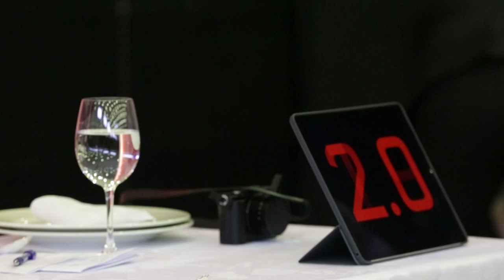"Tripoli Rising Chef" Episode 4: Cooking Show & Competition. "The Grand Finale"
"Tripoli Rising Chef" Episode 4: FINALE

Cooking Show & Competition in Jabal Mehsen, Bab el Tebbeneh, and Tripoli

Tripoli rising chef البرنامج الاول من نوعه بالدول العربية. يمكن تلاقو بيشبه كتير برامج ومسابقات للطبخ بس بالحقيقة هوي مش هيك، أوووو... هيك وكتير أكتر. الطبخ عنا مش بس شغف، هواية أو وظيفة هوي رسالة بتقرب الناس من بعضها.
لنفوت بصل بالموضوع بلشت قصة Tripoli rising chef من ايمانا بالشمال وتحديدا طرابلس. هالشقفة الكبيرة من لبنان يللي تعبت كتير من الحقد والفقر اللي جرّ مجتمعها لعدة حروب ومشاكل.
كرمال هيك جينا اليوم، وفا في غير الاكل بيجمعنا لناخد شباب وصبايا من باب التبانة وجبل محسن ليعيشوا، يختلطوا، ينبسطوا ويتعلموا، وينسوا المشاكل يللي بينن ومش بس هيك ليتنافسوا لأول مرة بلا بارودة على قص البقدونس والبندورة وعجايب المطبخ اللبناني والعالمي كمان.
كتير منكن رح يفتكروا انو هيدا برنامج لأفضل شيف، ويقولوا هيدي نسخة صغيرة من برامج الطبخ العالمية يللي حضرتوها قبل.
بس لأ.
الحصة الكبيرة هون هيي لأهل طرابلس وتحديداً لأهالي الجبل والتبانة. الفكرة الاساسية هي: نخلق فرص عمل، الفكرة الأساسية هي تدريب وتعليم وتوسيع آفاق المطبخ عند هودي الشباب والصبايا يللي ايمانن كبير وأحلامهن أكبر من مشاكلهن.
من كل الاعمار إجوا ومن المنطقتين. قعدوا على فرد طاولة، متل ما منقول عاللبناني: "من ايدين بعض أكلوا". وهلق بعد أكتر من عشرة أيام تدريب صار وقت الجد ليتنافسوا ويبقى شخص واحد للنهاية.
يمكن بس واحد منن يربح، بس جايزتنا الكبيرة إجت قبل وهيي كانت انو نحنا جمعناهن. كتير ناس حكيت وآسفت على هالمنطقة وزعلت وبكيت، وبقيت الاجواء منّا مرتاحة والعالم بعيدة عن بعضها.
سألنا الكل، والكل كان جوابن واحد: "نحنا الحرب والمشاكل ما بدنا اياها ومتل ما بيقول المثل: عطي الصنارة وما تعطيه السمكة، كرمال هيك جينا لهون.. دربنا وعلّمنا لهني يتملكوا الصنارة ونمحي حاجة السلاح.
Tripoli rising chef هو حلم، جايزتنا الوحيدة منو نعطي كل انسان حقو انو يحلم، يطور، ويحقق أحلامو وما تكون نهايتو انو يجابه ناس بيعيش معها كل يوم وهو من قلبو من جوا ما بدو يحاربها.